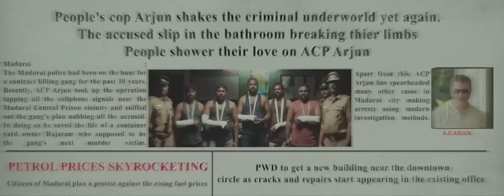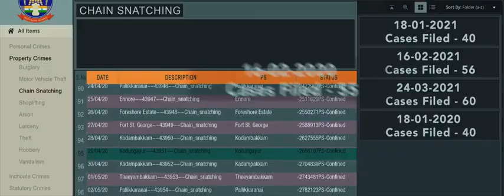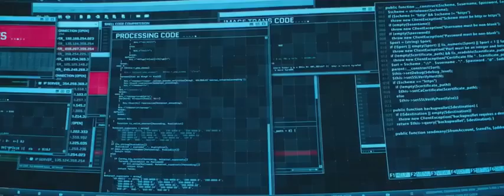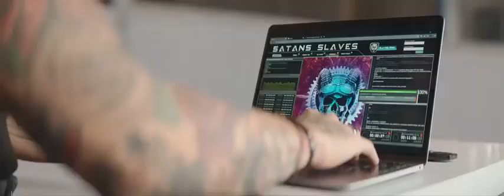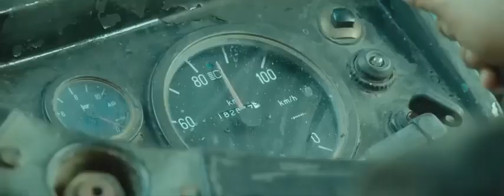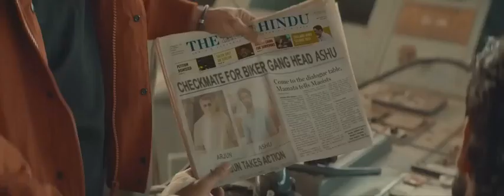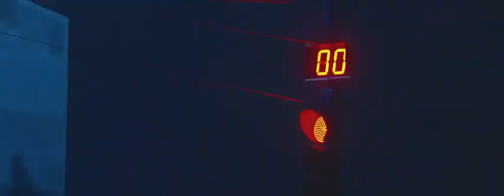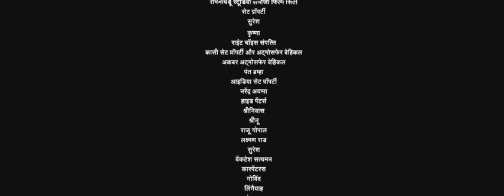FATEH MOVIE FULL HD 2024 HINDI MOVIE | Sonu Sudd |Blocboster